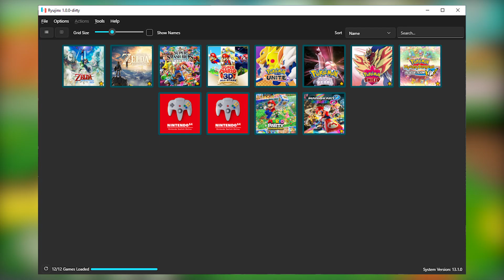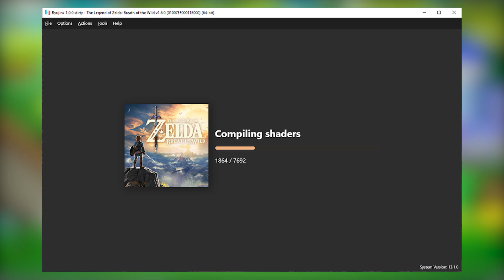GRANDES MUDANÇAS E PROJETOS FUTUROS A CAMINHO, O RYUJINX SÓ MELHORA!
Vulkan, novo compilador de shader, mais otimizações para correções de erros em jogos e suporte online. Confira todas as novidades do Ryujinx, emulador de Nintendo Switch para PC.

👉Compre utilizando os links, você ajuda o canal e NÃO GASTA NADA
👉Controles para PC/Emuladores/Consoles
Cupom: BGc7efd9
Cupom: BGc5b4df

💻 Meu Hardware
Notebook: Dell G3 3590
Processador: Intel Core i5-9300H
Memória Ram: 16GB (2x8 Dual Channel) DDR4 2666Mhz